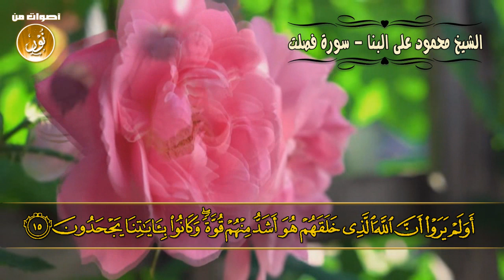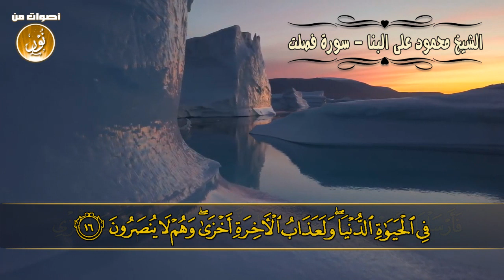خبر أمة لم يُرَ مثلها في القوة والاستكبار والبطش والظلم تلاوة الشيخ محمود على البنا سورة فصلت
الشيخ محمود على البنا تلاوة نادرة لأول مرة من سورة فصلت
ـــــــــــــــــــــــــــــــــــ
ـــــــــــــــــــــــــــــــــــ
ـ­ـ­ـــــــــــــــــــــ­ـ
مصطفى إسماعيل
محمود على البنا
عبدالباسط عبدالصمد
عبده عبدالراضى
على محمود
محمد رفعت
محمد الصيفى
عبدالفتاح الشعشاعى
محمد الليثى
محمود الشحات
أنور الشحات
الشحات محمد أنور
محمد سلامة
طه الفشنى
سيد النقشبندى
نصرالدين طوبار
محمد عمران
عبدالعظيم زاهر
محمود حسنين الكلحى
عبدالعظيم العطوانى
محمد احمد شبيب
محمد الطوخى
محمد ساعى نصر الجرزاوى
محمود عبدالحكم
هاشم هيبة
ابراهيم الاسكندرانى
عبدالله شلبى
محمد عبدالعزيز حصان
فتحى المليجى
حمدى الزامل
أحمد أبوالمعاطى